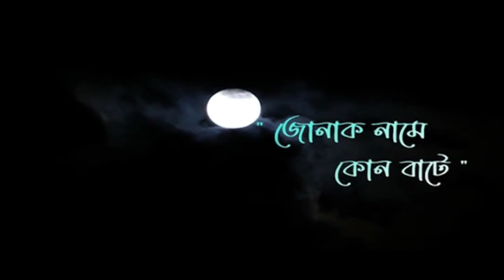জোনাক নামে কোন বাটে।। Jonack Name Kun Bate।। Episode 57।। Tonight Promo ।।